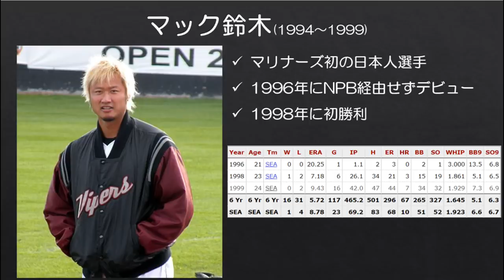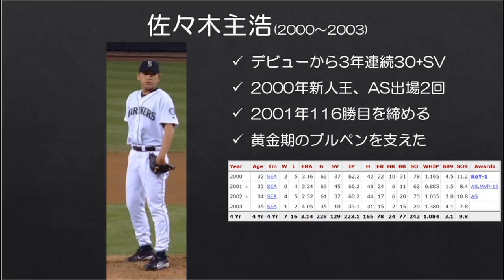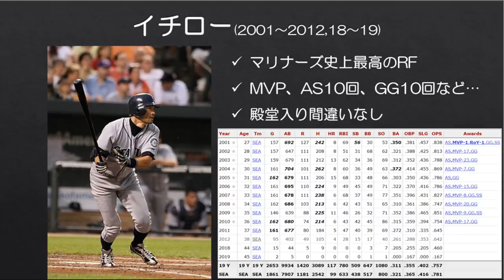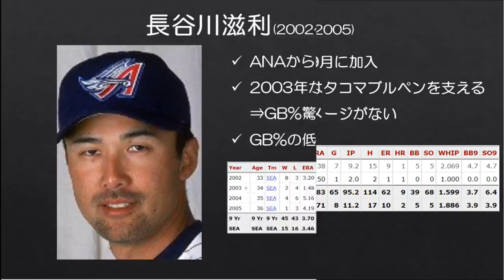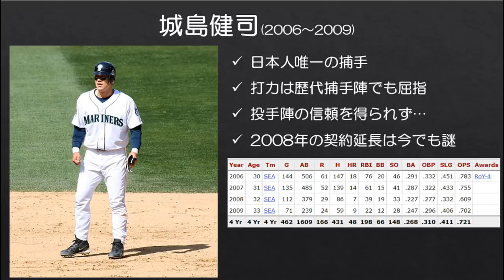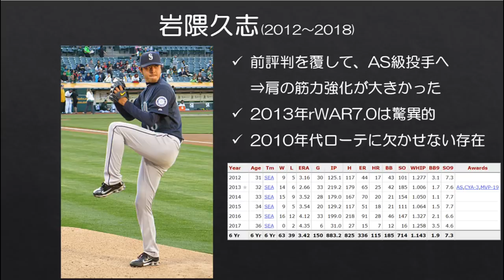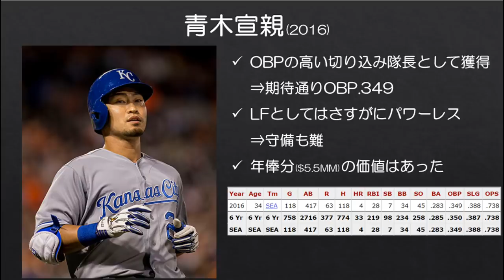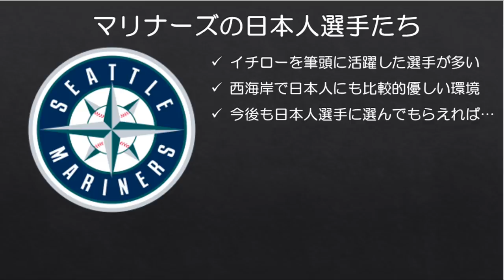【MLB】マリナーズファンが日本人選手の活躍を振り返る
マリナーズには2019年シーズンまでで10人の日本人選手（2020年からは平野佳寿が加入し11人）が在籍し、日本でも非常に馴染み深い球団かと思います。

今回はそんな日本人選手たち10人のマリナーズ時代の活躍を振り返ります。